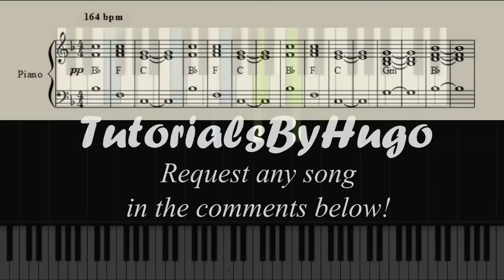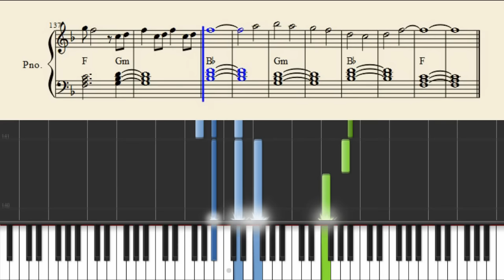gnash - home (ft. johnny yukon) - piano tutorial + SHEETS